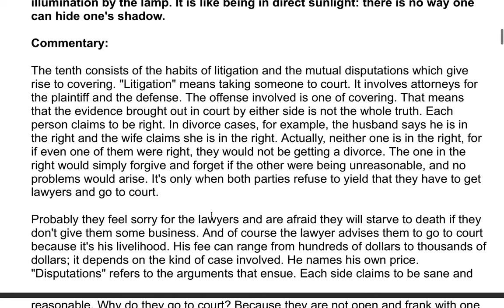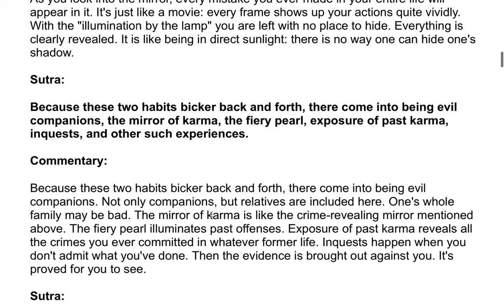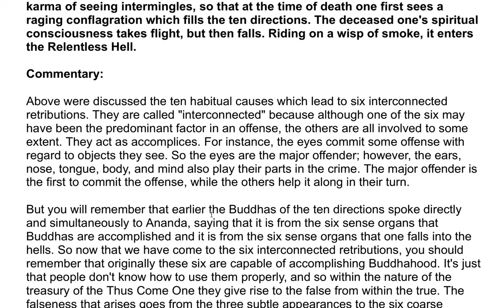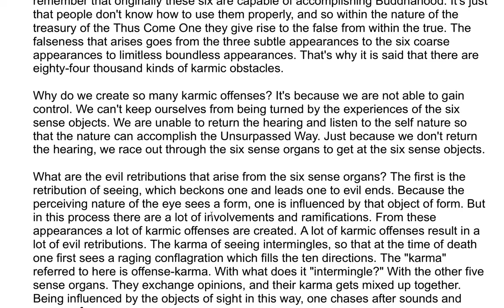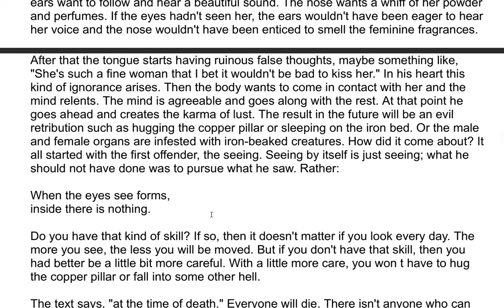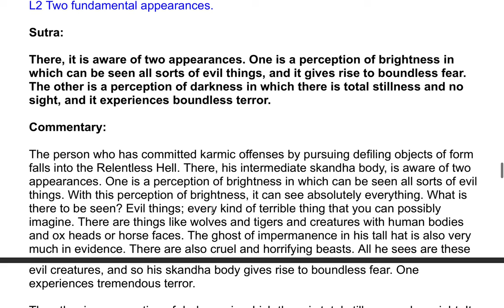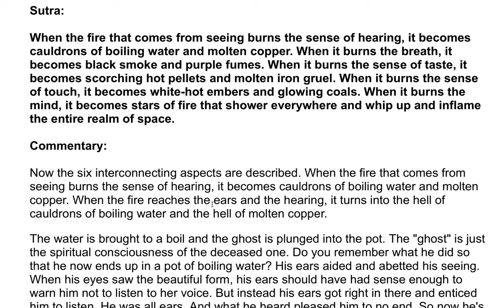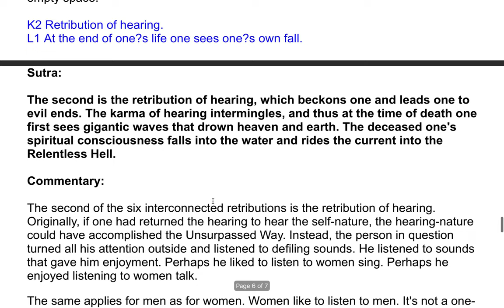The Shurangama Sutra| A Commentary by the Venerable Master Hsuan Hua 159